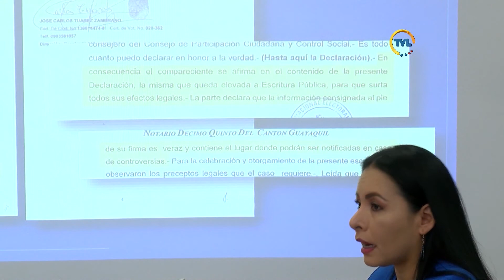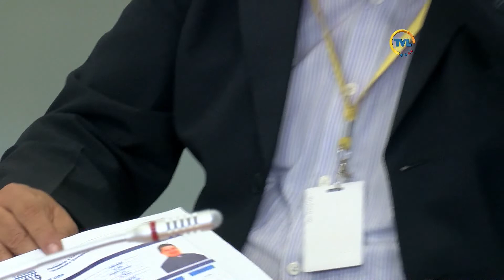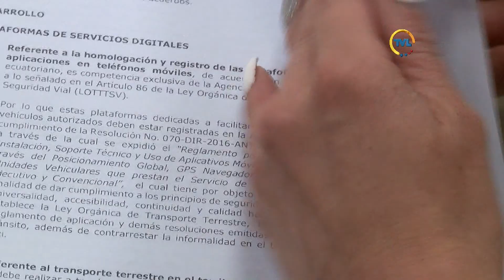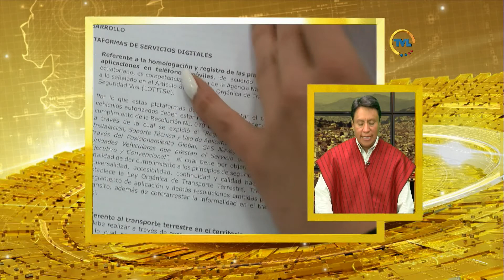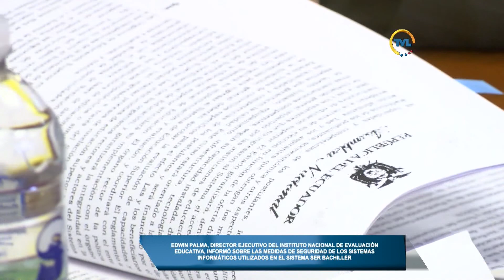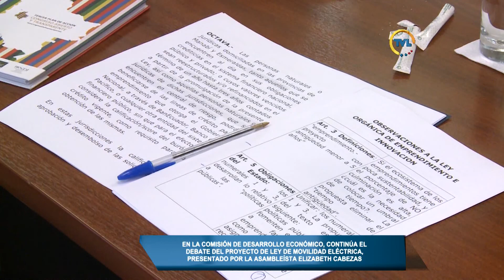TVL Noticias Emisión Central miércoles 24 de julio de 2019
Desde 2017, 653 millones de dólares canceló el Gobierno Nacional a maestros jubilados

Comisión de Justicia recibe nuevos aportes al proyecto de Ley para el Registro de Personas Sentenciadas por Violación

Comisión de Biodiversidad da seguimiento al cumplimiento de la Ley Especial Amazónica